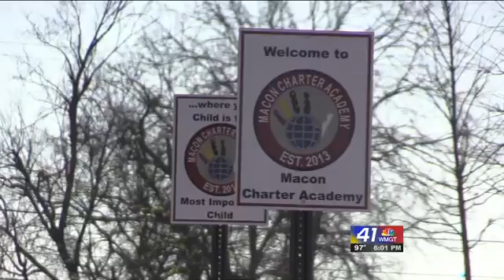Macon Charter Academy Latest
Leaders at the Macon Charter Academy says the school will be open come August.